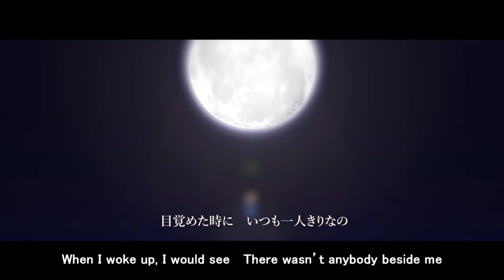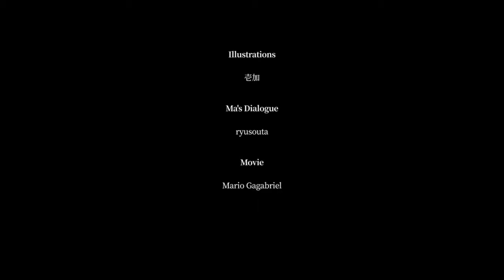【GUMI SV】And Then the Girl Went Mad ~ Ending Tale on a Moonlit Night ~【SynthesizerV English Cover】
Maaaan, it's been way too long since I've done an EC song!

Original song by Mothy/AkunoP
PV by MarioGaGabriel
English lyrics by Octo
Instrumental by Lilianialoy